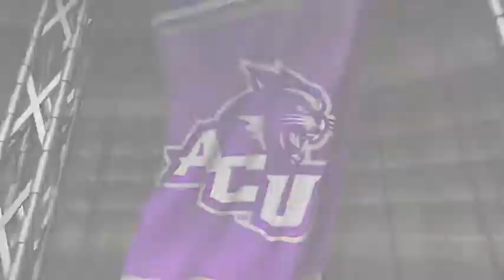Women's Basketball: UCA 67, ACU 54 (Highlights)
Central Arkansas entered Saturday's game against Abilene Christian with the top-ranked defense in the league and the Sugar Bears certainly played to that ranking as they handed the Wildcats their first home loss of the season, 67-54, at Moody Coliseum.